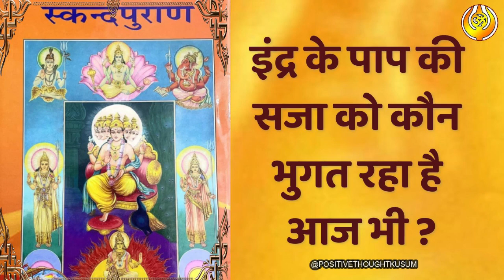इंद्र के पाप की सजा को कौन भुगत है आज भी | इंद्रदेव की कहानी | SPIRITUAL HEALER KUSUM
इंद्र के पाप की सजा को कौन भुगत है आज भी | इंद्रदेव की कहानी | स्कंदपुराण | स्कंदपुराण mythology ramayan hinduism hindumythology puranaa mythologystories mahabharat youtubevideo astrology #

SPIRITUAL HEALER KUSUM
FOUNDER at POSITIVE THOUGHT (@positivethoughtkusum ) &
THE SPIRITUAL VISION ( @visionthespiritual  )
Contact The Team For Courses & Consultation : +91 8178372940 / 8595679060

Astrology (Spirituality) Courses :-
•  RIDER TAROT CARD
• OSHO ZEN  TAROT CARD
• PAST LIFE TAROT CARD
• GRAPHOLOGY / HANDWRITING ANALYSIS
• NUMERLOGY
• VASTU SHASTRA
• PALMISTRY
• YANTRA SIDDHI
• COLOR THERAPY
• THETA HEALING
. DOWSING
. ASTRO VASTU